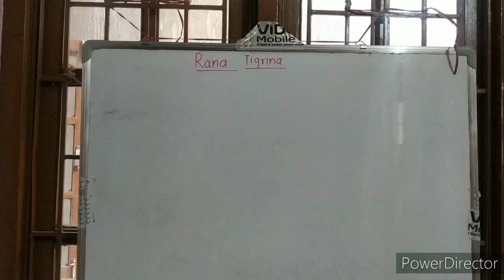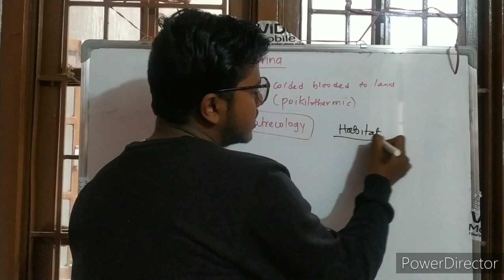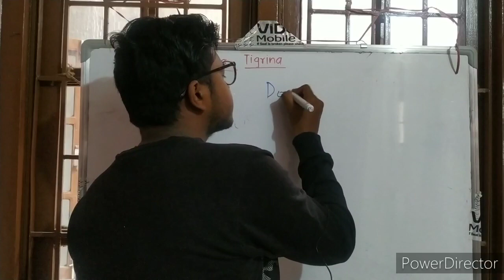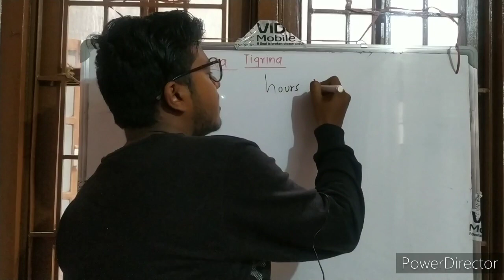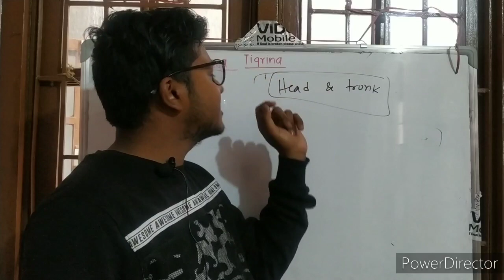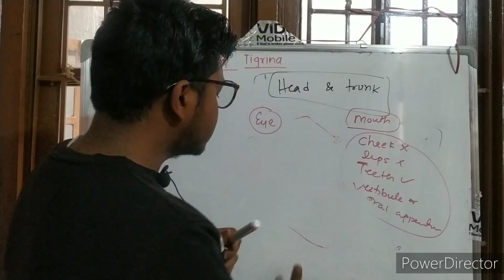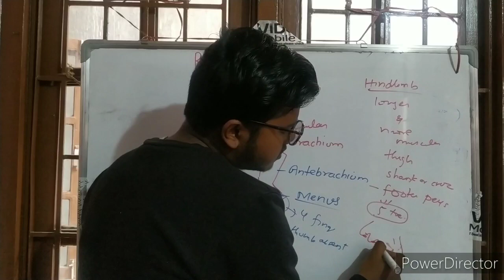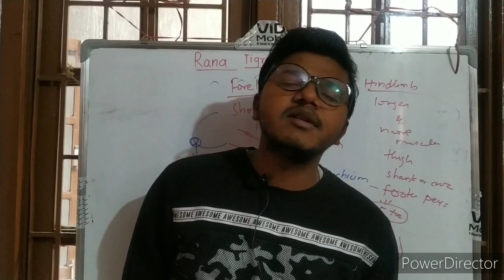General Morphology of Frog/ Rana Tigrina/ General Characteristics of Frog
This video explains about rana tigrina in the following headings
1. Habitat
2. body structure
3. mouth, trunks and limbs
4. sexual dimorphism